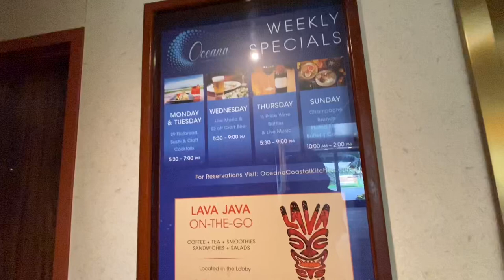Doing wedding hair @ Catamaran Hotel in San Diego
I had the honor of doing hair for one of my sweet friends for her wedding in San Diego. She was staying at the Catamaran Hotel there and I couldn’t believe how gorgeous it was! Wow! It was like being transported to Hawaii or a Disney hotel!